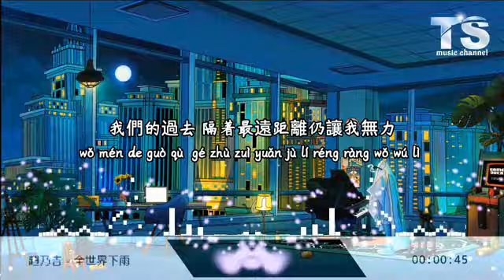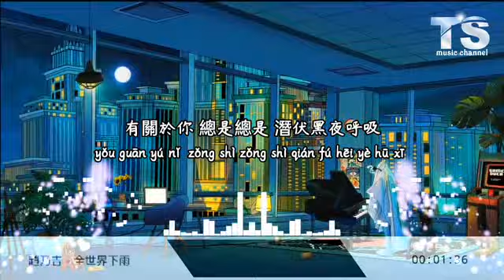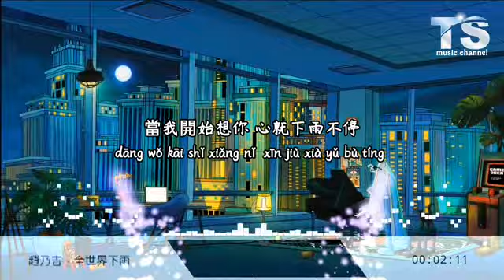趙乃吉 - 全世界下雨【动态歌词/Pinyin Lyrics】Zao Nai Jì - Quan Shi Jie Xia Yu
全世界下雨
演唱：趙乃吉
作詞：唐思淼
作曲：尼洛
編曲：蘭寧
出品：網易·雲上

歌词：

當街角的燈 閃了幾次
跳一下 陪黑夜睡去
我一步踏進 記憶的倒敘
在復盤過去

車燈太鋒利 戳破委屈
讓鼻尖 有情緒下了雨
我們的過去 隔著最遠距離
仍讓我無力

很可惜 那句沒關係 很可惜 不是本意
我真的 大可不必
要在 分別時刻 繼續 違心

當我開始想你 心就下雨不停
連我的呼吸 像颶風像潮汐
又虛幻又真實 我站在中心
攤開手不願逃離

當我開始想你 是全世界下雨
你縱容著大雨 漫過記憶
有關於你 總是總是 潛伏黑夜呼吸

攤開手不願逃離

🙏 Thanks / 谢谢🙏

❖ 歌曲版權為歌手本人及其音樂公司所有，若喜歡他們的音樂請到相關平台購買支持